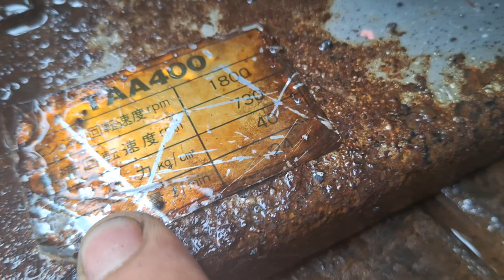yanmar l40 dâu nén xit ,ae can lh zalo 0985927776 zalo 0985927776